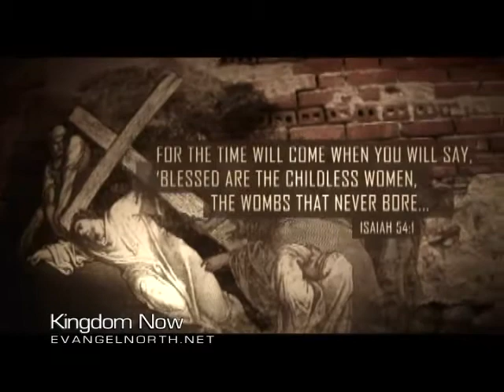Power of the Word Seed part 2 of 3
Kingdom Now TV with John Carmichael

Unlocking the power of the Word of God for a harvest in your life.